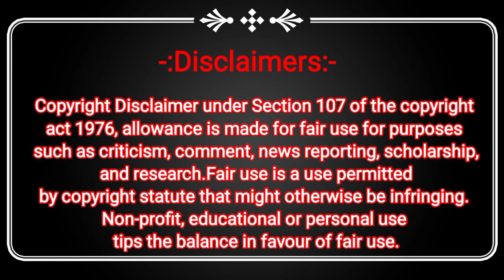Karnataka की जनता के एक वोट से 2024 में Modi Ji ही प्रधानमंत्री बनेंगे ! Amit Shah On Rahul Gandhi.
rahul gandhi,
modi,
karnataka election, karnataka election 2023, katapadi,
pm modi,
2024 PM,
Narendra Modi Ji,
Rahul Gandhi Karnataka, प्रधान मंत्री बनेंगे,
Hindu Rashtra,
Muslim reservation karnataka,
karnataka news,
muslim reservation,
amit shah,
amitbhai,
amit shah news today live, bjp,
congress,
congress vs bjp,
owaisi,
asaduddin owaisi,
shorts,
youtube shorts,
hindi shorts,
reels,
yt shorts Bjp Congress Karnataka Amit Shah live, Rahul Gandhi baba,
Amit Shah On Pm modi

Contact Arif Yusuf Shaikh (Chief Editor) :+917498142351